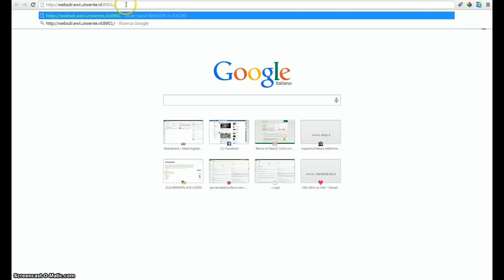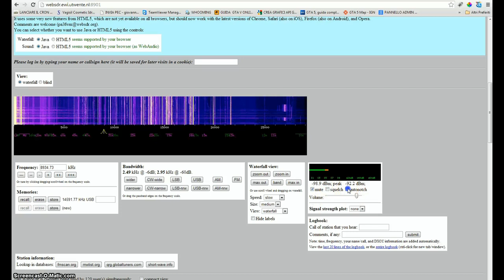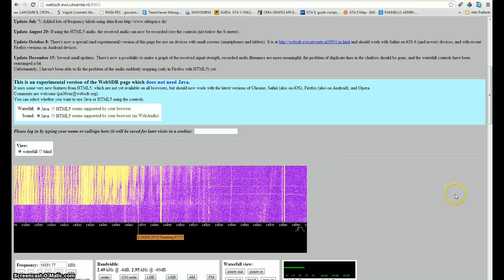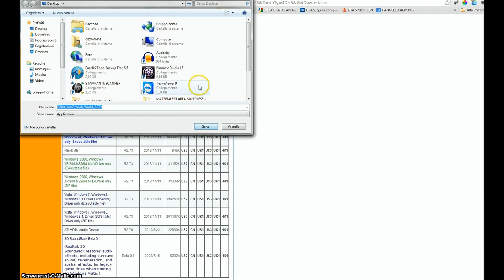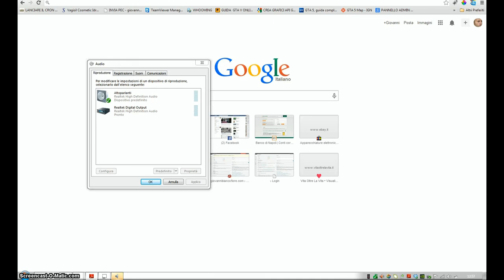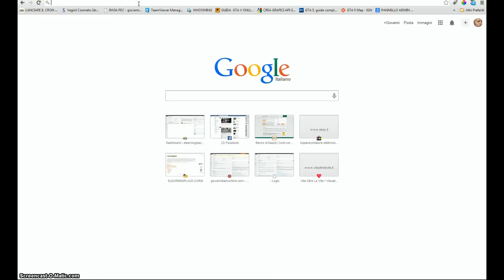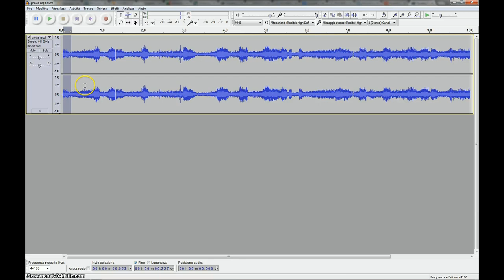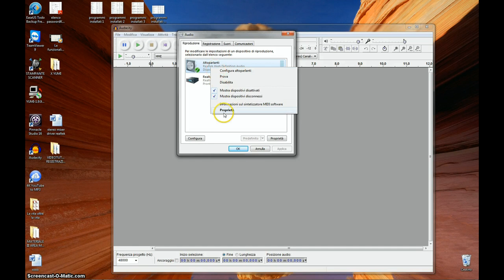Registrare da una radio web based ad onde corte utilizzando Audacity e stereo mixer.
Come registrare da una radio web-based ad onde corte utilizzando Audacity.
Nel videotutorial illustrerò anche da dove scaricare e come installare i driver per le schede audio Realtek, come settare correttamente la funzionalità "stereo mixer" per poter registrare sia i suoni del computer che la propria voce proveniente dal microfono (oppure come fare per registrare o gli uni o l'altra).
Spiegherò inoltre brevemente come utilizzare alcuni plug-in di Audacity per ottenere una traccia audio migliore.